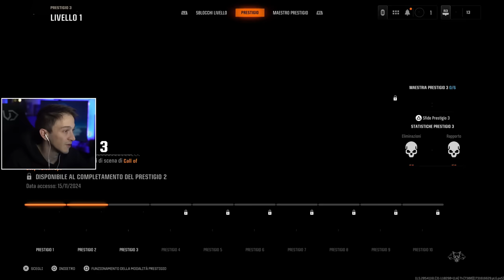Maestro Prestigio, ARRIVO! - Prestigio 3 w/Zano - Due Pro SFONDANO lobby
Ciao a tutti e bentornati sul mio canale di gaming! Oggi vi porto quella che sarà una serie "secondaria" su COD Black Ops 6 in cui vi farò vedere le ultime partite prima di raggiungere il prestigio. Oggi vi faccio vedere il PRESTIGIO 3 insieme a  @ZanoXVII  . Ricordate di lasciare un bel like ed un commento ♥